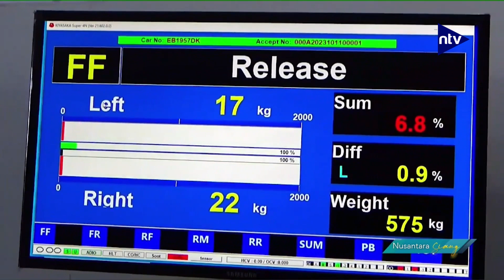Bupati Ngada Resmikan Pengoperasian Balai Unit Uji Berkala Kendaraan Bermotor